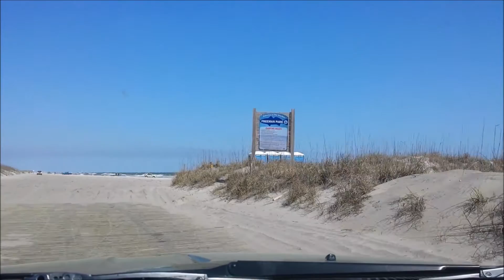Driving on Freeman Park with my QT1 Jeep WK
First trip to Carolina Beach on the Jeep.  Can't wait until summer time.

This is in my stock 2010 Jeep Grand Cherokee Laredo (WK) 3.7L V6 with the Quadra-Trac 1 fulltime 4X4 system.